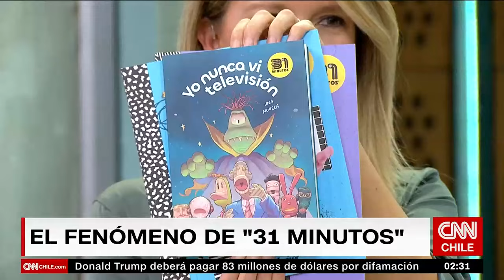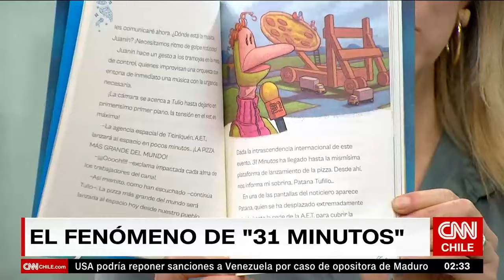Pedro Peirano y el éxito de “31 minutos” a lo largo de los años: “Traspasó las generaciones”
Pedro Peirano, periodista y coautor de "Yo nunca vi televisión", conversó con CNN Chile sobre el fenómeno de "31 minutos".

“Tiene un humor que traspasa el tiempo (…). Traspasó las generaciones y creo que eso se debe principalmente al humor, ya que es tan absurdo que no se afirma a nada contemporáneo y así ha seguido funcionando”, sostuvo.